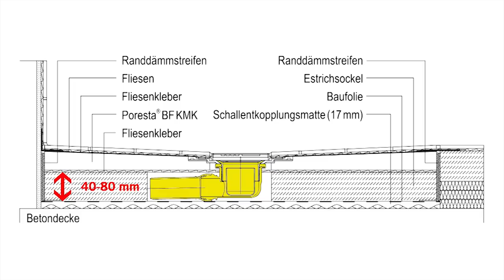Montagefilm Schallschutz für den Einbau einer bodengleichen Dusche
Die Poresta bodenebenen Duschsysteme können in Kombination mit dem Poresta Schallschutzzubehör die erhöhten Anforderungen an den Schallschutz nach DIN 4109 erfüllen. Während die DIN 4109 einen Schallpegel von maximal 25 dB(A) vorgibt, liegen die Prüfwerte von bis zu 12 dB(A) im UG hinten sogar deutlich darunter. Auch erhöhter Trittschallschutz kann erreicht werden.
In diesem Film wird der Einbau des Poresta Schallschutzsets 2 erläutert.
Näheres zu den Prüfwerten in der Schallschutzbroschüre von poresta systems